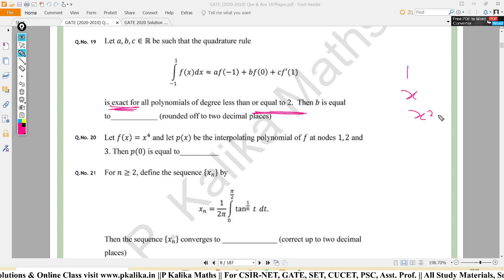GATE 2020 Maths(MA) Q.19 Solution || Numerical Analysis || Quadrature Formula Repeated Question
Solution of GATE2020 Que 19 Solution || Numerical Analysis Repeated Que Based on Exact Polynomial & Quadrature Formula